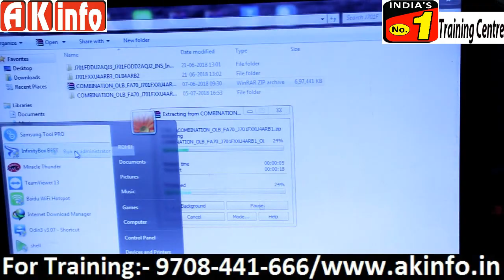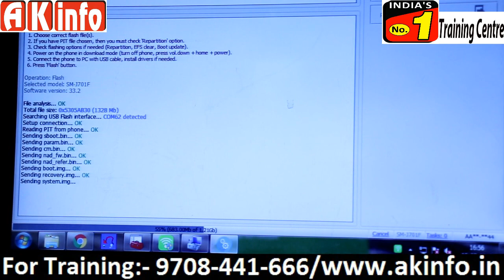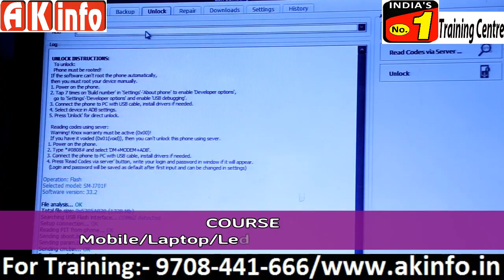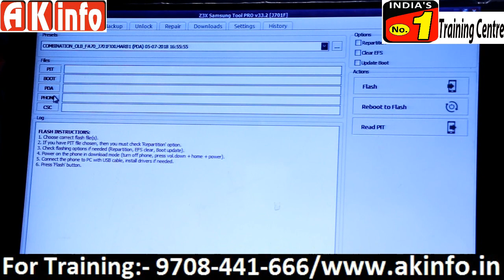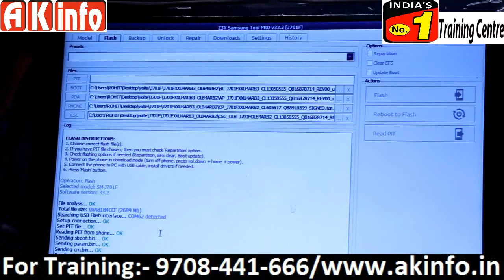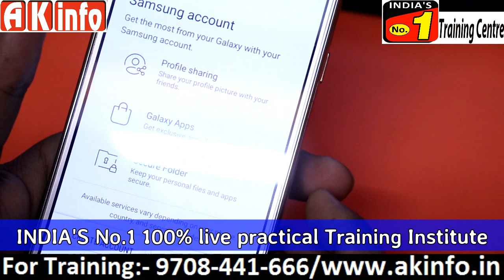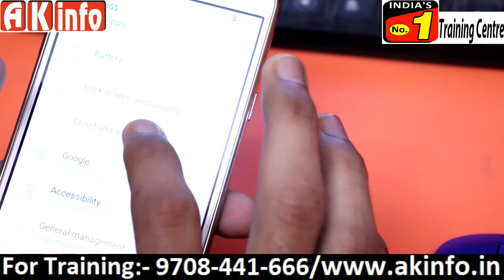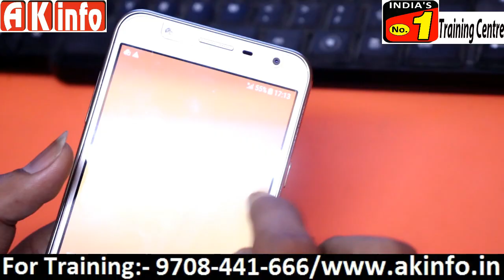Samsung j7 next frp removed by combination